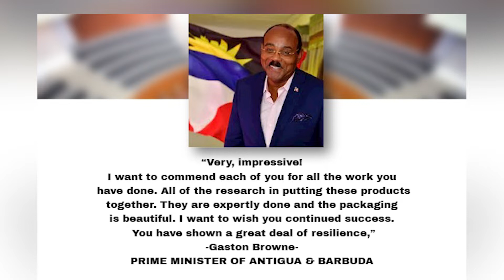FORMER LIAT FLIGHT ATTENDANTS VISIT PM’S OFFICE